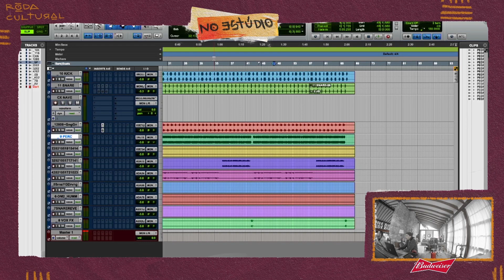Dia #09 • Marcelo D2 apresenta Roda Cultural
Mais um dia repleto de arte, troca de ideias e música!

Senhoras e senhores, bem-vindos à Roda Cultural: uma celebração à ancestralidade abrindo os caminhos para o Assim tocam os MEUS TAMBORES Volume II, uma obra de Marcelo D2

[LINE UP DO DIA • 22.Maio]

• 13h : Almoço dos Cria - o tradicional almoço de uma nada tradicional família brasileira
• 15h : Digestivo com o set do DJ Nuts - Disco é Cultura
• 17h : Sessão de Estúdio ATOMT Vol.II
• 18h : Cantinho da BUD com a artista Bárbara Quintino
• 19h : Sessão de Cinema - Skate pelas Sombras
• 20h : Sessão de Estúdio ATOMT Vol.II
• 21h : Sessão de Cinema - Assim tocam os MEUS TAMBORES

[ACOMPANHE]

Twitch.tv/marcelod2

[FICHA TÉCNICA]

Uma produção PUPILA DILATADA
Produção Executiva: Luiza Machado
Produção Técnica: Luca Peixoto
Edição e Design: Luísa Born
Imagens: Ronaldo Land
Marketing: Andressa Sgarzi
Apoio: Budweiser e Twitch
Management: Na Moral Produções